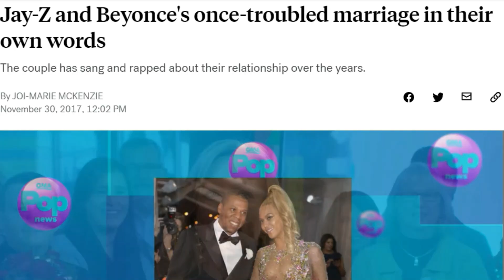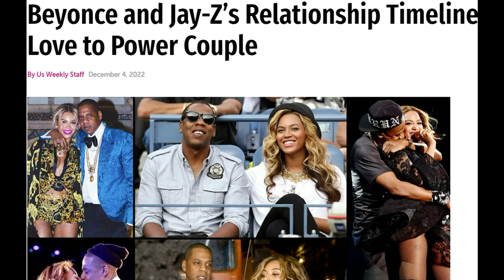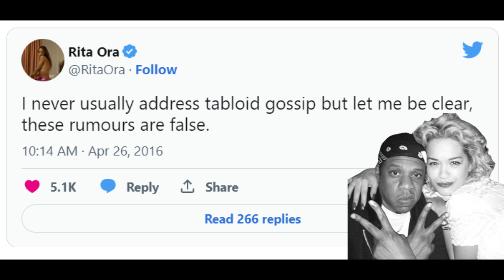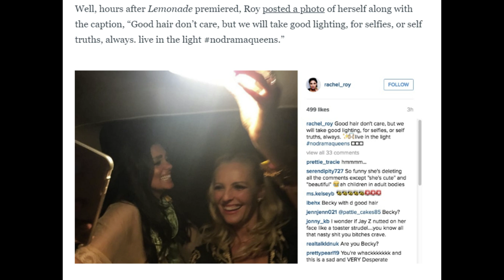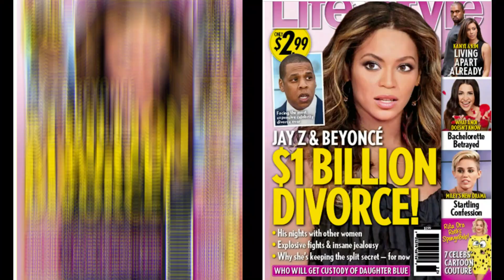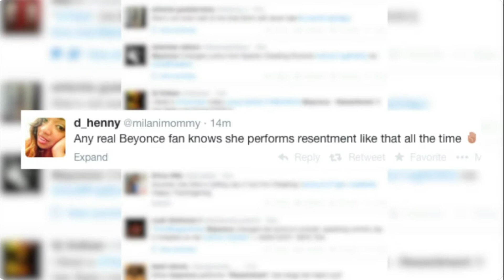Beyonce & Jay Z Fairytale Marriage or Fairytale Fraud?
Beyonce & Jay Z Fairytale Marriage or Fairytale Fraud? We will explore the highs and lows of Beyonce & Jay Z's relationship, when they fell in love, the rumors of cheating, Jay Z's alleged philandering ways and Beyonce's broken heart.
As we move through the ups and downs we'll find out if the current status of their relationship did they mend are they really in love or is it just a media marriage, fairytale or fraud.